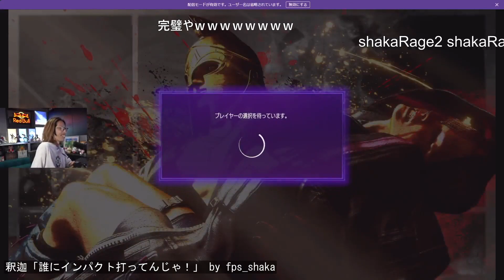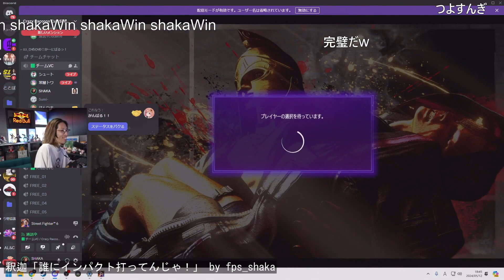Street Fighter 6: The Ultimate Buster Cannon Collaboration of Legends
00:00 : 昭和監督シュシュシュシュｗ by kokujintv
00:25 : 王散歩 by ファン太
00:46 : かるび全勝で吠えるおいたん by わいわいの部屋
01:32 : ファン太！！！格ゲーすんな！！！！ by なるお0419
01:51 : さようなら本田こんにちはファン太 by 如月れん
02:19 : 本間ひまわり「ぎぼぢいいいいいいいい！！！！！！！！」 by fps_shaka
02:45 : シュート「なるおさんは誰なんだろうと・・・」 by fps_shaka
03:39 : 釈迦「誰にインパクト打ってんじゃ！」 by fps_shaka
04:23 : ファン太との戦いを終え叫ぶツルギ by 柊ツルギ
04:52 : なないさんありがとう by 三人称_ドンピシャ
05:52 : 前歩きファン太に笑うボス by 赤見かるび
06:20 : 涙を流すかるび by わいわいの部屋
07:20 : 【朗報？】皆が待ち望んでた本田爆誕 by fps_shaka
07:48 : わいわいさんのおかげで救われて号泣するカルビ；； by 赤見かるび
08:48 : 魂のオッケイ by momochoco
09:19 : 煽りまくるファン太インタビューにむかつくツルギ by 柊ツルギ
09:56 : りりむ卒業 by 高木少年兵
10:55 : 歓びのブス by 三人称_ドンピシャ
11:07 : ぷるる「ジュリちゃんのことが好きだから」 by fps_shaka
11:37 : ツルギの天然ノンデリ発言を注意するこく兄「悪いとこでてるぞ」 by 柊ツルギ